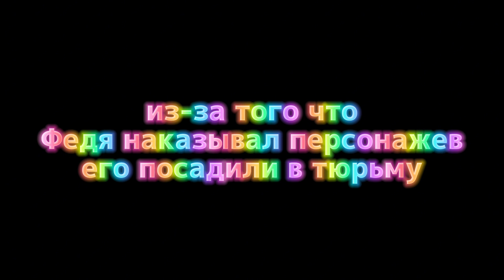«наказание феди» 3 серия Федю посадили